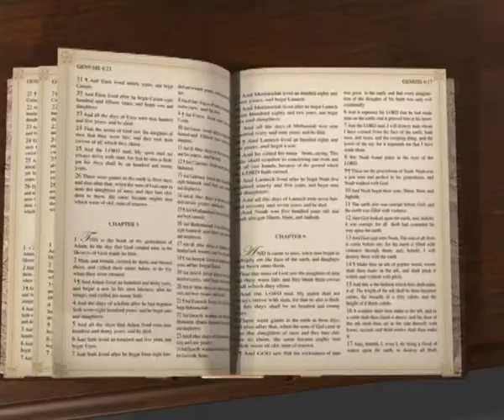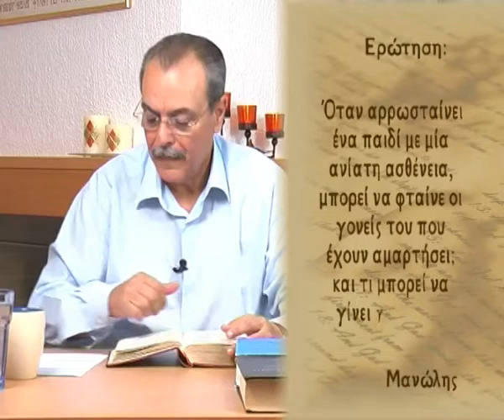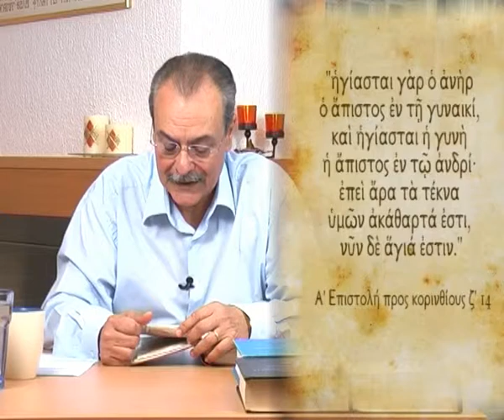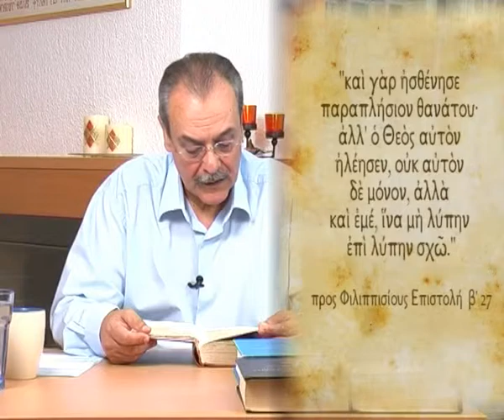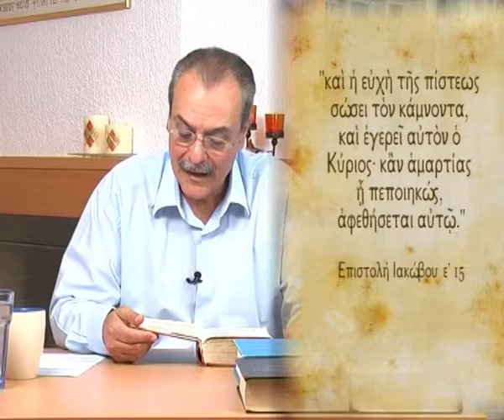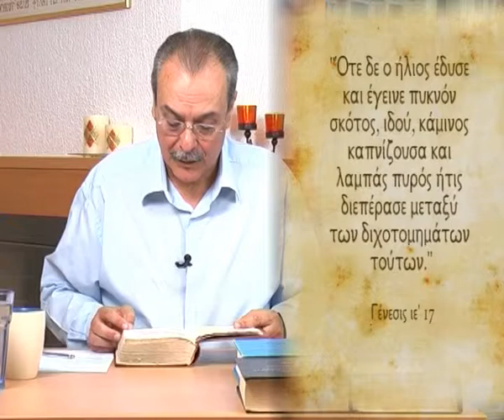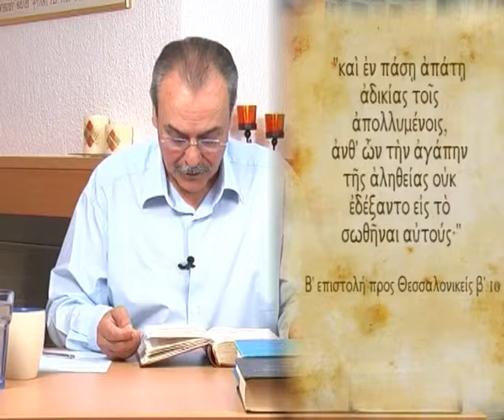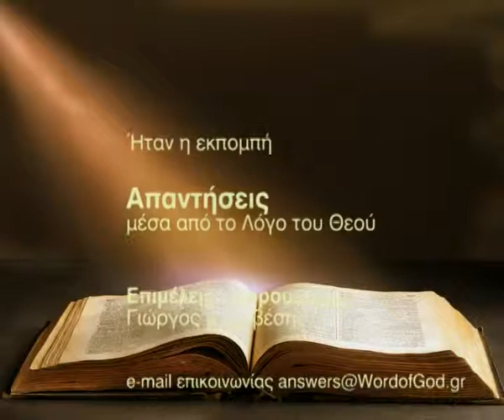Φταίνε οι γονείς ενός παιδιού που πάσχει από ανίατη ασθένεια; (Απαντήσεις Νο 16)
Απαντήσεις μέσα από τον Λόγο του Θεού:
1. Όταν αρρωσταίνει ένα παιδί με μία ανίατη ασθένεια μπορεί να φταίνε οι γονείς του, που έχουν αμαρτήσει;
2. Τι γνώμη έχετε για το Άγιο Φως;
Ημερομηνία - 16/06/2009